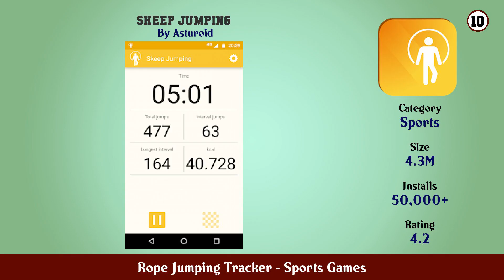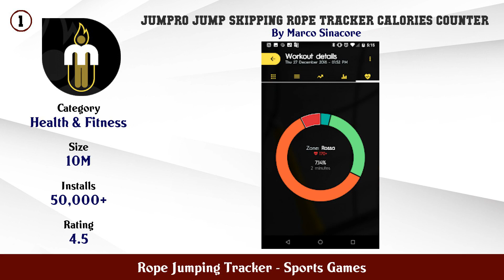Top 10 Rope Jumping Tracker Android Games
In this video we have listed Top rope jumping tracker Android Games. This video is for information and reference purpose only.